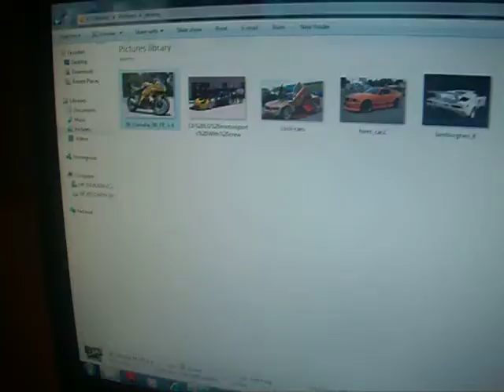motorcycles and cars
cool cars and motorcycles